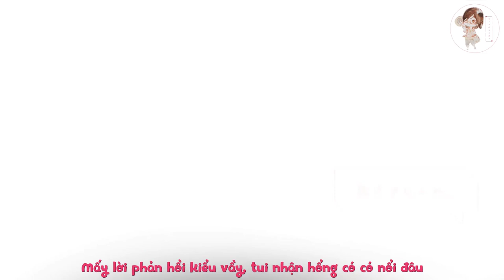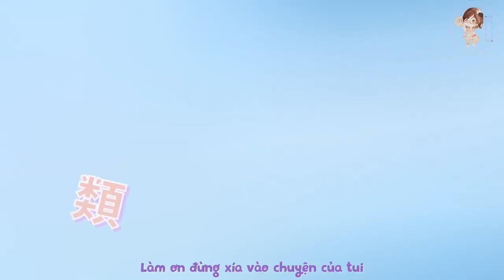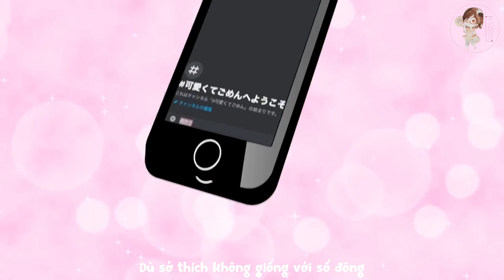[Vietsub] Kawaikute Gomen - Gorilla Virtual (cover)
Bài hát được cover nhân dịp kỷ niệm 5 năm hoạt động của Gorilla

Vietsub: facebook@G-301107